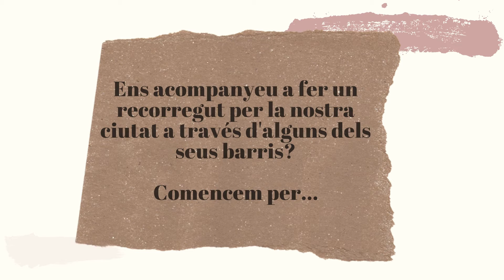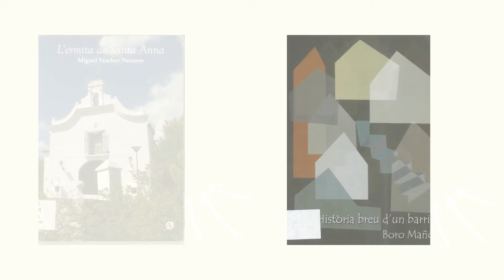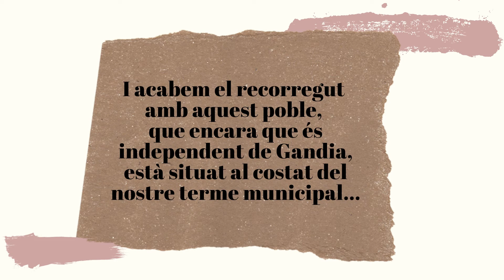ELS NOSTRES BARRIS.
Des de la Secció Local de BibliotequesGandia us convidem a redescobrir els nostres barris de la mà de les últimes publicacions rebudes: història, art, costums...no us decepcionarà ;)